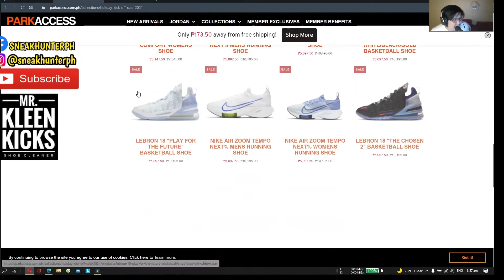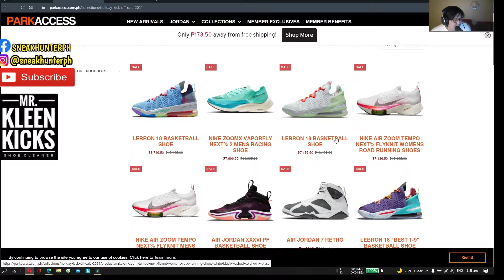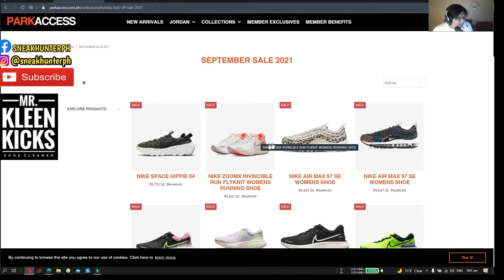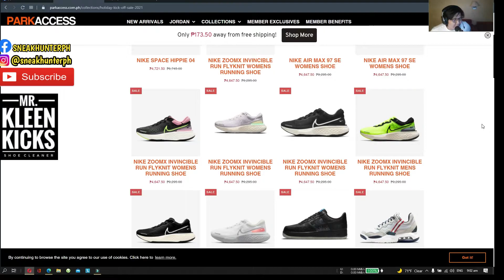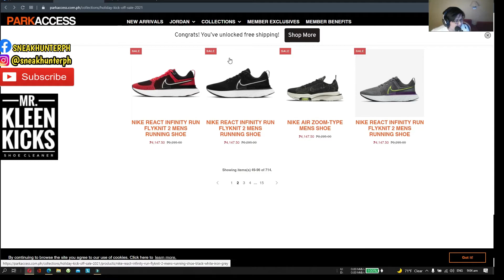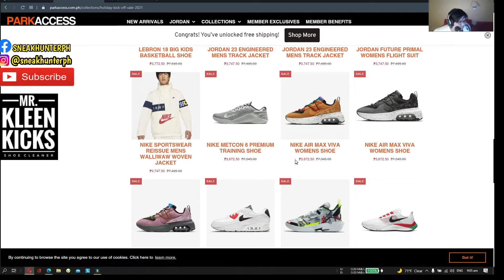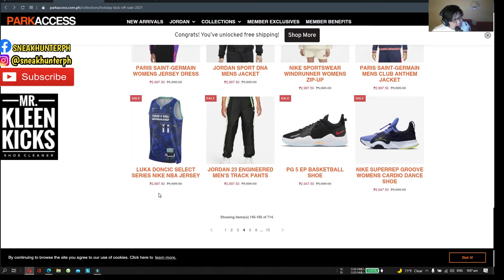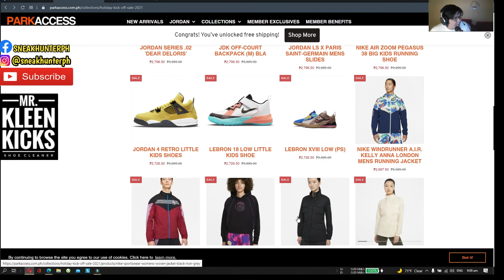PARKACCESS UP TO 50% OFF SEPTEMBER 27 TO OCTOBER 3, 2021